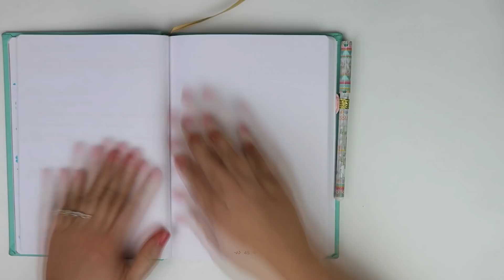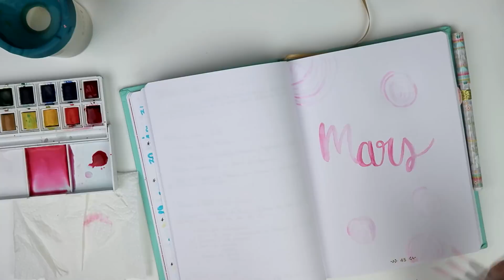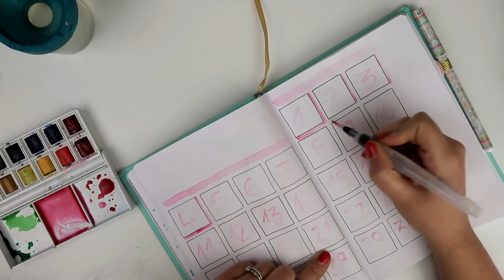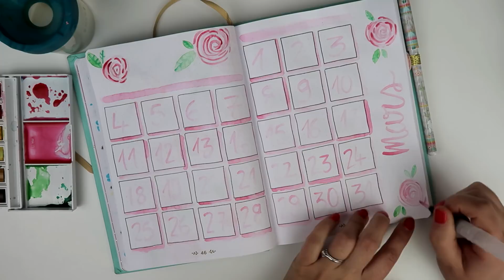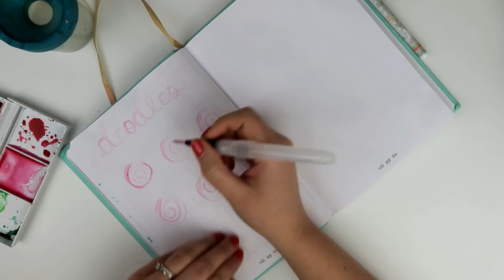BULLET JOURNAL • PLAN WITH ME MARS A L'AQUARELLE | Pnixie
~ Coucou ! Dans cette vidéo je vous montre comment je prépare mon bullet journal pour le mois de Mars .

~ A bientôt 😘

↦ Pnixie ⭐️

Bullet Journal
Uni-ball Pin Stylos
Aquarelle Winsor & Newton

IGRAAL : 3€ offerts à l'inscription + Cashback sur vos achats en ligne

Je filme avec l'appareil photo Canon G7X Mark II